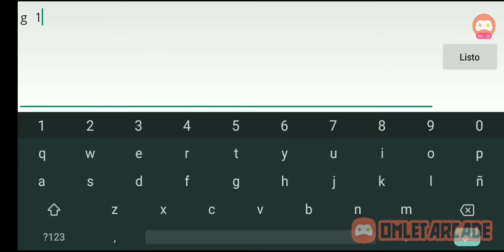Blade Of Justice By OsPace (Shitty)150#